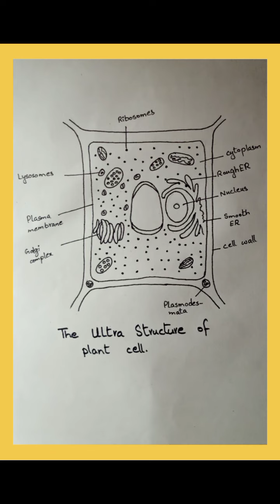The ultra structure of plant cell.